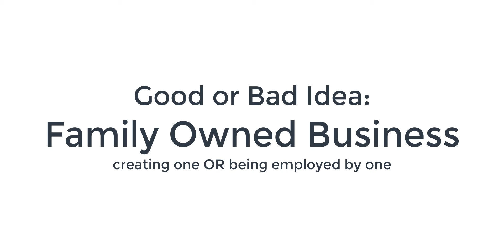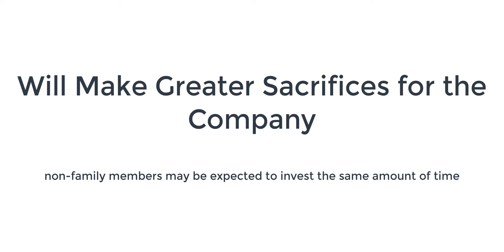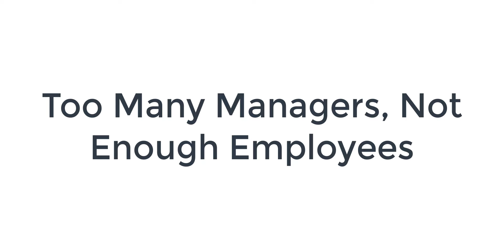Non Family Members Working in a Family Owned Business - The Pros and Cons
Are you considering working in a family owned business?  You must watch this video first.

Have you ever wondered what it's like to work in a company where most employees are related? This video sheds light on the different perspectives and experiences, outlining the pros and cons of being a non-family member in such a work setting.

Learn about the advantages that non-family employees bring to the table, from fresh perspectives to professional expertise, and the potential drawbacks they might encounter, such as feeling like an outsider or facing limited decision-making roles.